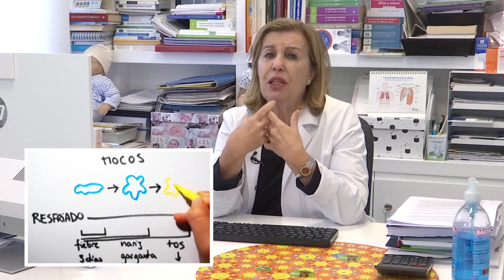XORNAL ESCOLAR B 23 10 21